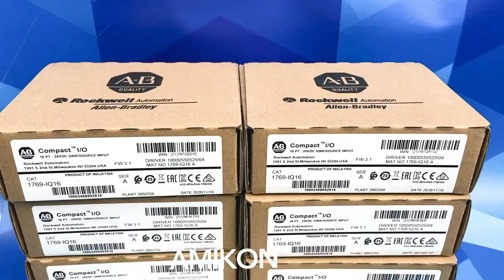BENTLEY NEVADA 330850-90-00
Manufacturer : Bently Nevada
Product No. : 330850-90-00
Product type : 3300 XL 25 mm Proximitor Sensor
Total Length and Mounting Option : 90 = 9.0 metres (29.5 feet) system length, panel mount
Agency Approval Option : 00 = No Approvals
Proximitor Sensor Input : Accepts one noncontacting 3300 XL 25 mm Proximity Probe and Extension Cable.
Proximitor Sensor Material : A380 aluminum
Operating Temperature : -35°C to +85°C (-31°F to +185°F)
Storage Temperature : -51°C to +100°C (-60°F to +212°F)

The 3300 XL 25 mm Transducer System consists of a separate 25 mm probe, an extension cable, and a 3300 XL 25 mm Proximitor* Sensor. The 0.787 V/mm (20 mV/mil) output gives this system a linear range of 12.7 mm (500 mils). Based on this linear range, the 3300 XL 25 mm Transducer System is suitable for measuring differential expansion (DE) on mid-size to large steam turbine generators caused by the difference in growth rates between the turbine rotor and the machine stator (casing).